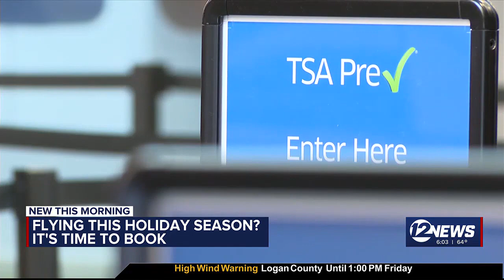TSA precheck 1